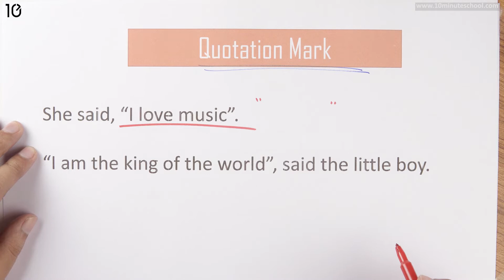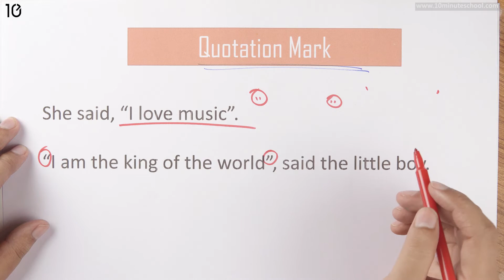23. Quotation Mark